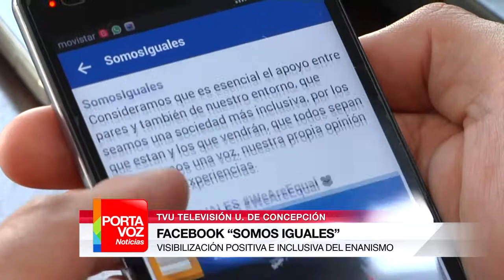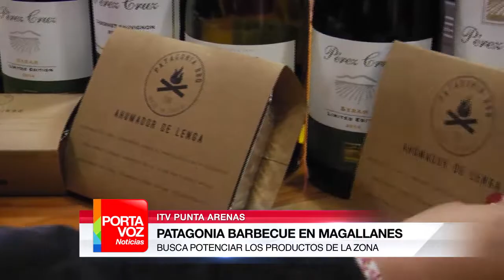PORTAVOZ NOTICIAS 26 MAY 17 BLOQUE 3